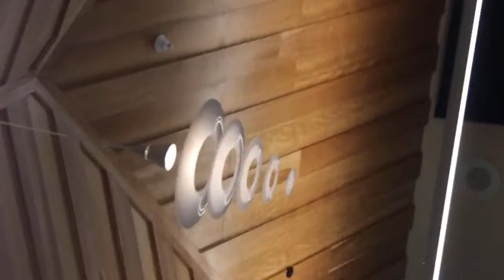The Temple and the Tree (Mark 11 11 26 - John Shearhart)